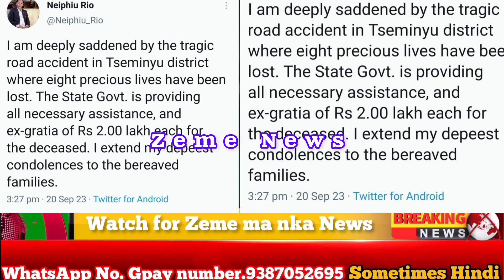Zeme Morning News.21/9/23. Ahuibe. Assam CM Himanta Biswa Manipur violence congress Responsible